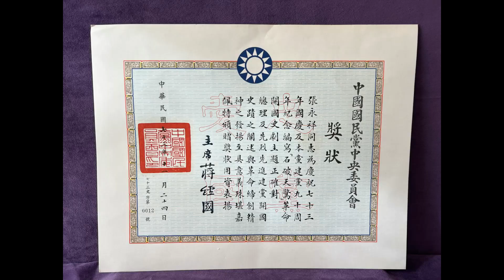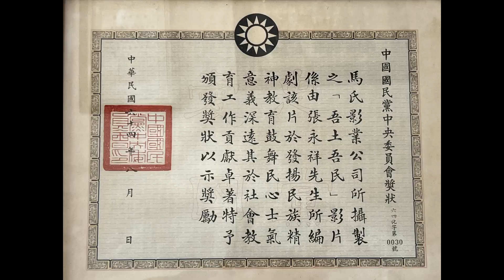永懷張永祥老師终身成就獎紀錄 2023